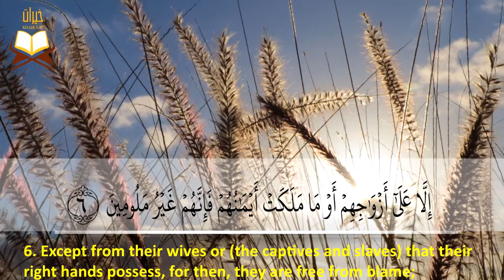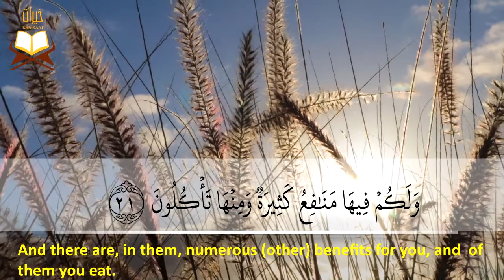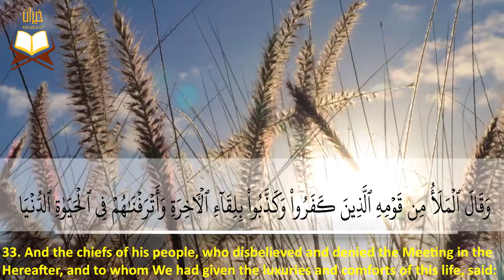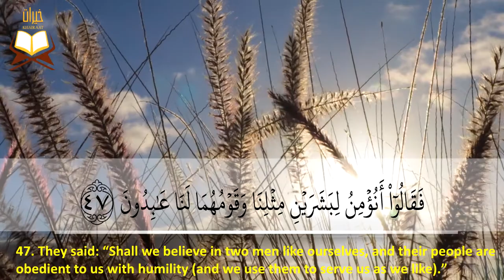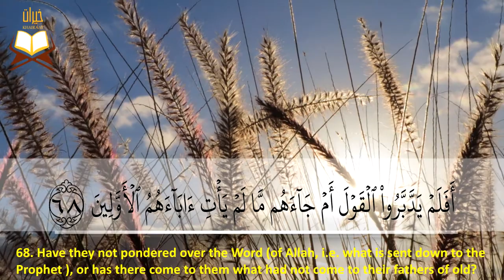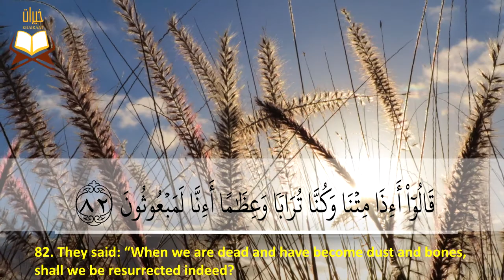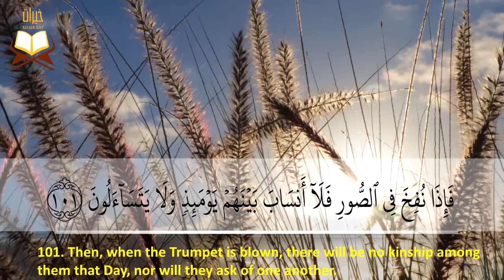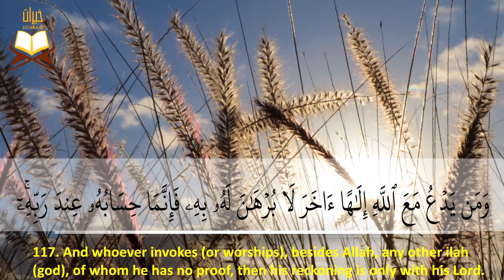023: Surat Al-Mu’minun | Abu Bakr Al-Shatri (Tarteel) | ِBreathtaking | Relaxing Recitation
023: Surat Al-Mu’minun (The Believers) - Tarteel | Reciter: Sheikh Abu Bakr Al-Shatri
This surah has 118 Ayah.

                                       سورة المؤمنون (برواية حفص عن عاصم) | بصوت القارئ الشيخ:  أبو بكر الشاطري - ترتيل